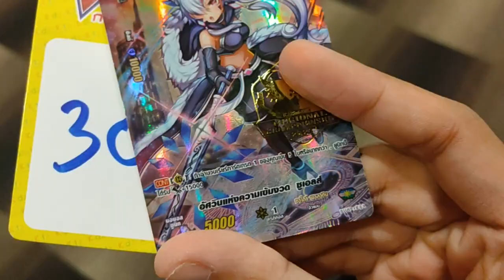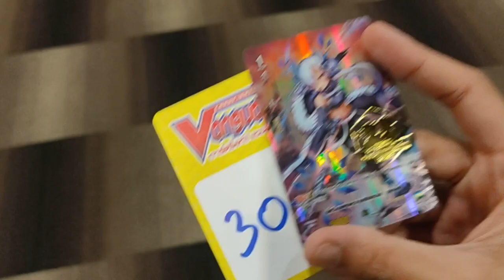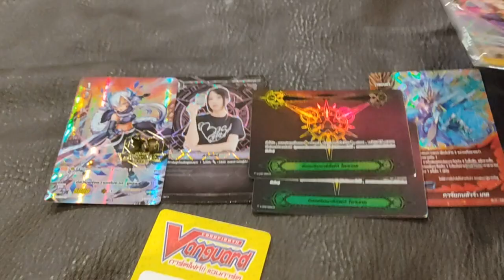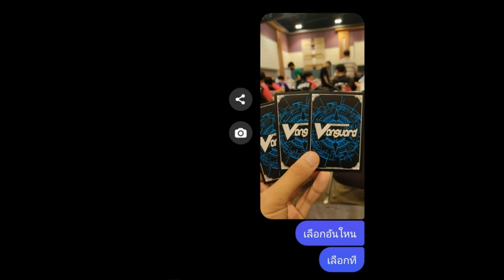[PZZ VLOG] ลุยงานแข่งเซ็นทรัลพระราม 2 !!!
00:00 อยู่หน้าห้าง
00:45 เข้าห้าง,สมัครแข่ง
01:47 เดินชมงาน
04:00 เริ่มแข่ง
09:30 กลับบ้าน
ติดตามเราได้อีกหนึ่งช่องทางที่ เพจ Poon Zaza Tv

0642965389 ปรัชญวิชญ์ เปล่งทรัพย์สิน

No Sponser ใครอยากเข้า เข้ามาครับ !!!
ขอบคุณสำหรับเกมที่ถูกสร้างมาและขอบคุณที่ได้เล่นมันครับ